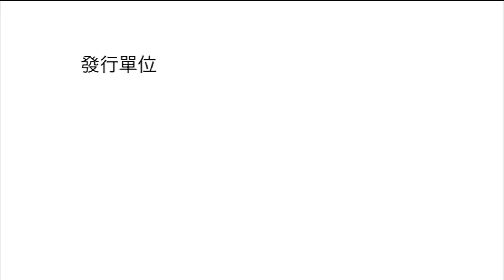歌謠篇 多納魯凱語 01tawlolo 蝸牛歌《伴唱篇》